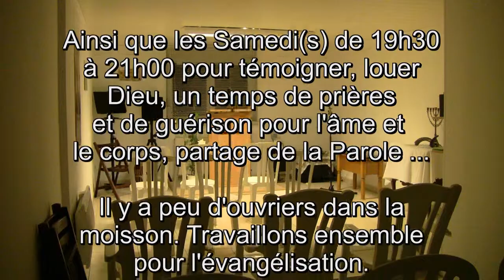Pourquoi les épreuves & afflictions sur cette terre ?